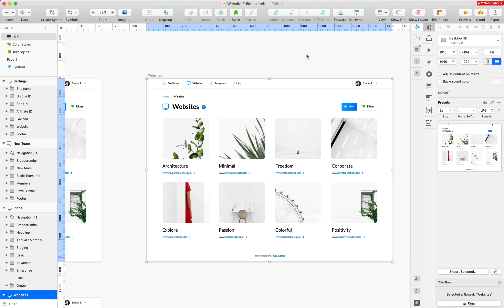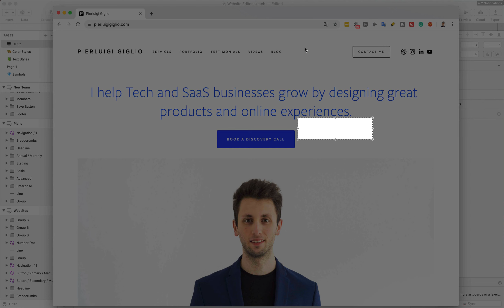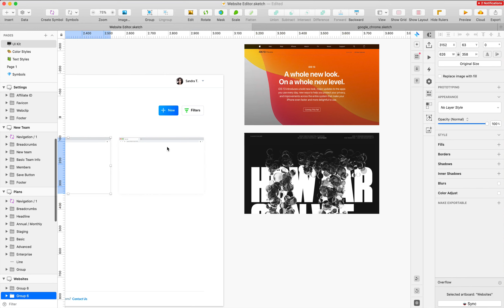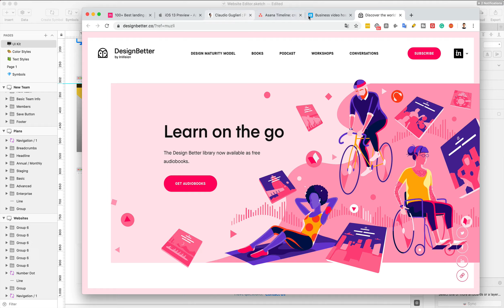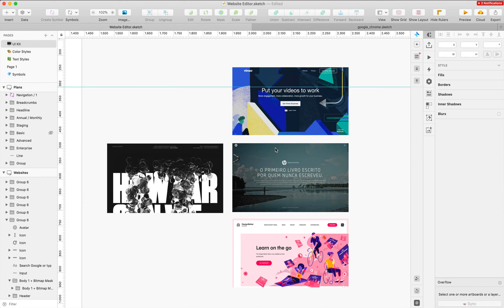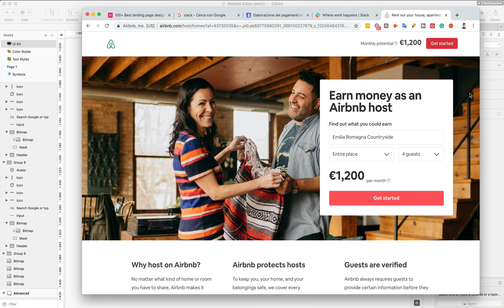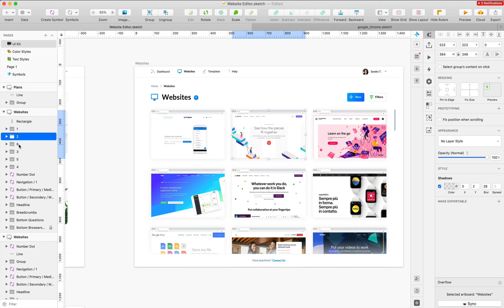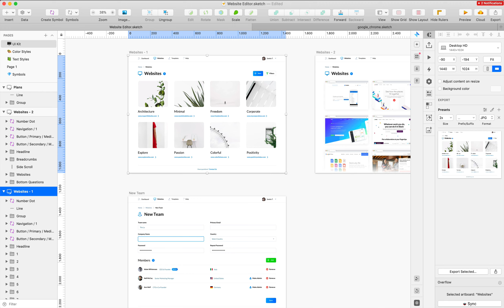Web App UI Design: Sketch Tutorial for Beginners